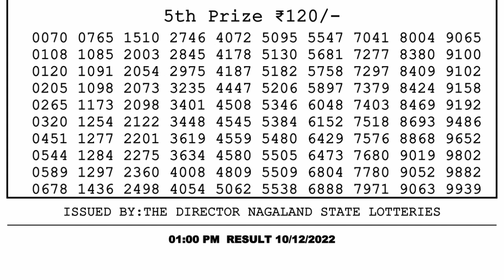Nagaland Lottery Sambad Live 1pm 10.12.21